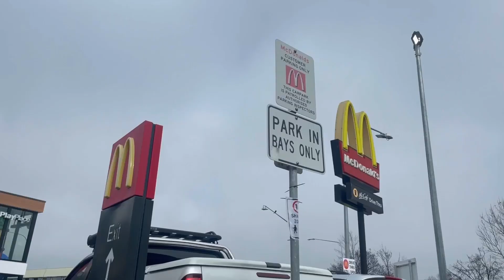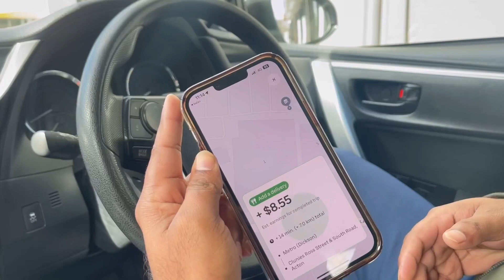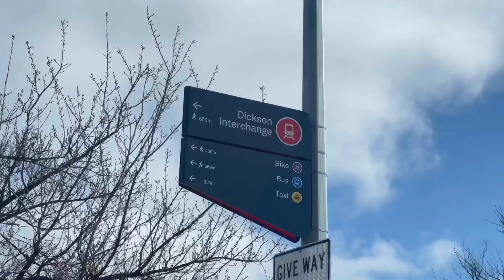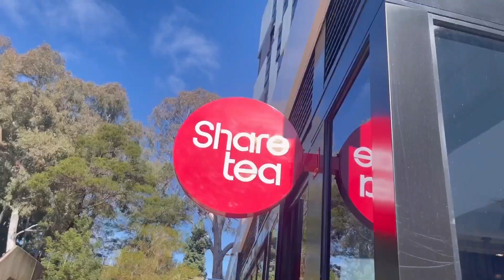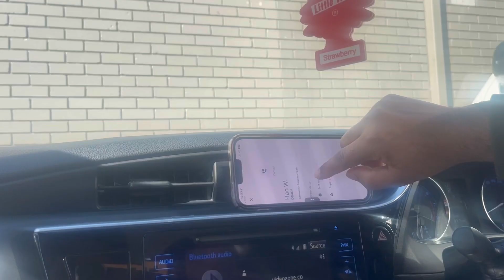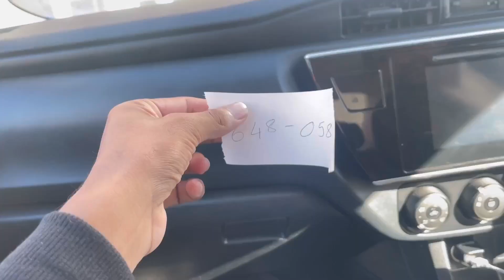How We Earned 300$ Just In 5 Hours | Uber Eats | Australia 🇦🇺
Background music;
Song: SKY BRI
Artist: Alvyn, Jstn dmnd
Background music from: NCS